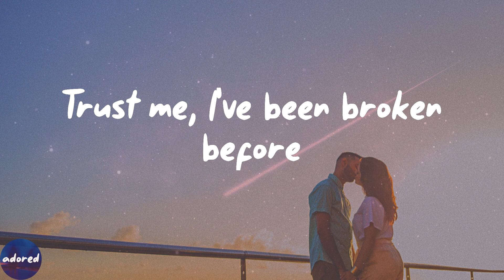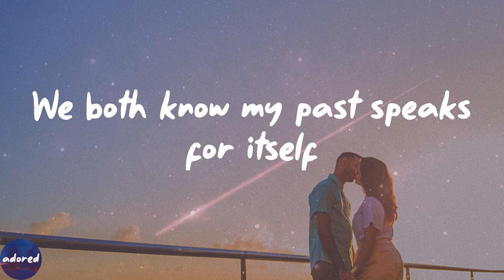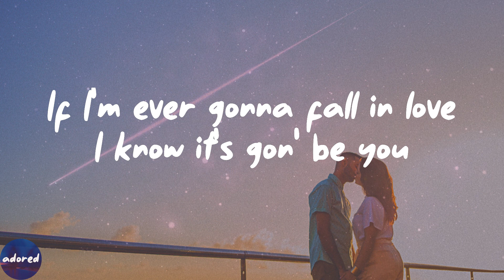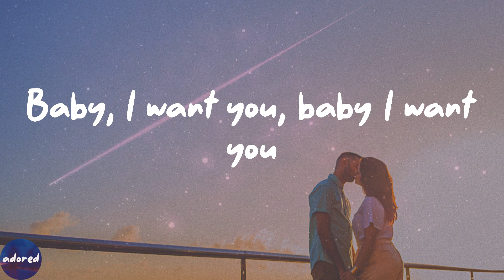Ali Gatie - It's You (Lyrics)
It's You by Ali Gatie lyric video